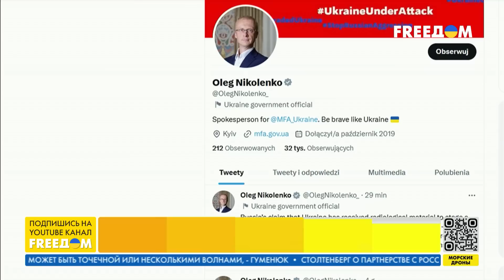Обстановка под Бахмутом. Новые фейки Кремля. Разбор Коваленко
Военно-политический обозреватель группы "Информационное сопротивление" Александр Коваленко в прямом эфире телеканала FREEДОМ отметил, что самая оптимальная тактика для уничтожения оккупантов РФ под Бахмутом – применение артиллерии и минометов. Коваленко разложил по полочкам, для чего Кремль в очередной раз распространяет фейки о ядерной безопасности и аргументировал свою точку зрения, почему ВС РФ не будут повторно пытаться наступать на Киев